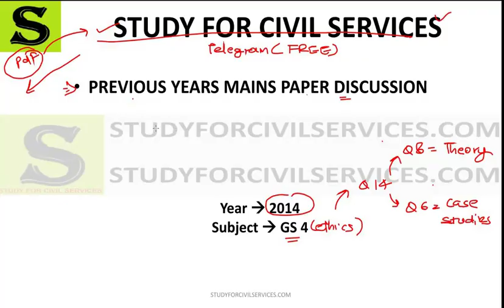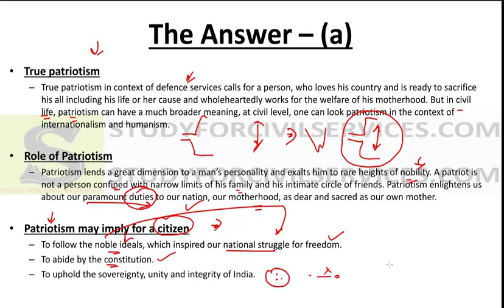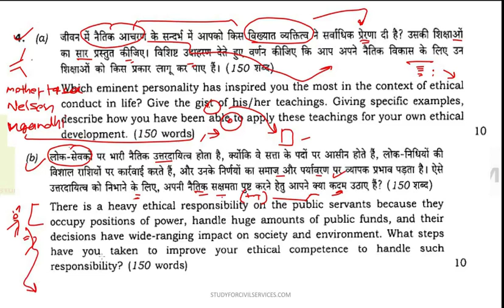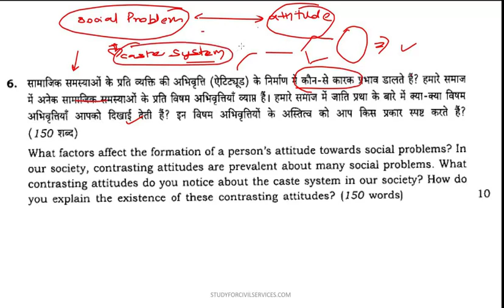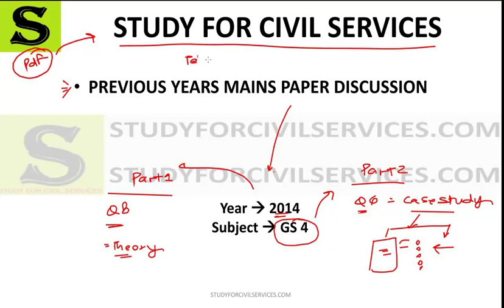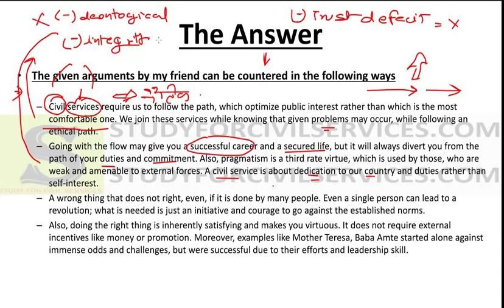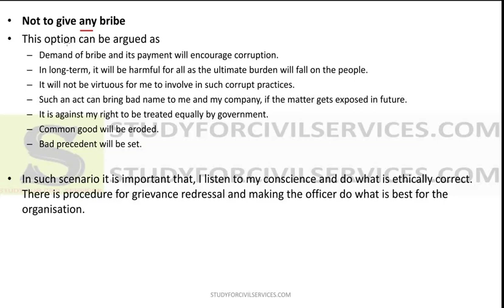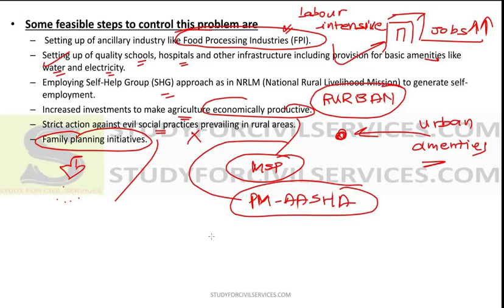IAS MAINS पेपर upsc previous year question paper answers analysis strategy preparation cse uppsc 26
upsc cse mains gs paper 4 2014 full analysis discussion ethics aptitude and integrity
UPSC discussion ias gs General Studies pyq previous year paper analysis हिंदी में
2013 GS paper 4 General Studies mains

UPSC mains answer writing- previous years paper - happiness and its meaning - ethics in human life - patriotism - probity in public life - integrity and knowledge - ends and means - the role of eminent personality- trust deficit - poverty leading to corruption - the attitude of a person  towards social problem- accountability in public service - sexual violence against women